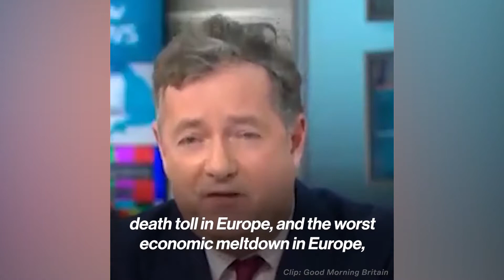Matt Mancock Loves The Money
Matt Hancock, the Conservative MP for West Suffolk and Secretary of State for Health and Social Care.Gets distroyed. UK PEOPLE ARE SKINT . NHS GET'S A CLAP . MP'S GET £3,300 pound pay rise .WHAT PAY RISE DO YOU GET A YEAR ?